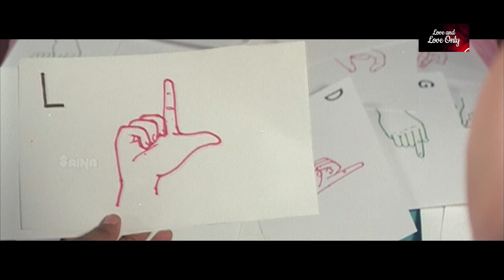ഇവൾക്ക് നിന്നെ വല്യ ഇഷ്ട്ടാ...! | Punjabi House | Dileep | Jomol | Mohini | Neena Kurup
ഇവൾക്ക് നിന്നെ വല്യ ഇഷ്ട്ടാ...! | Punjabi House | Dileep | Jomol | Mohini | Neena Kurup | Harisree Ashokan

A fisherman saves a suicidal Unni, only to sell him to a Punjabi moneylender in Kerala. Unni is then forced to pose as a man with hearing and speech impairment, resulting in hilarious consequences.